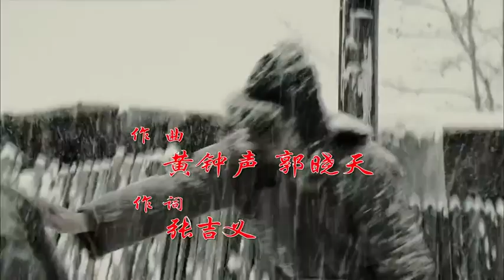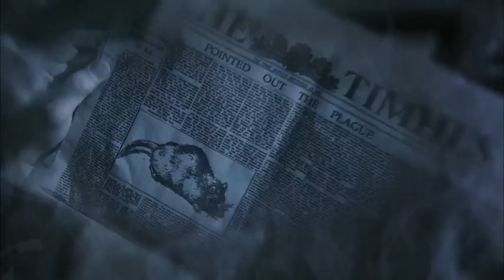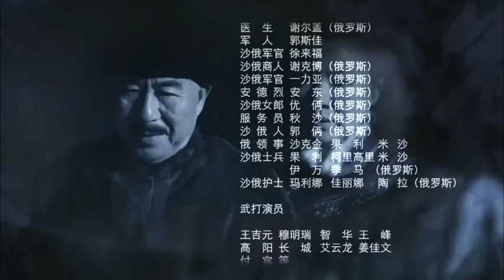浴火危城EP27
1910年哈尔滨爆发了一场百年不遇的鼠疫。这个城市无法再恢复原来的繁荣面貌了，从发病起，每天死的人从1个发展到180个，整个城市恐慌了。伍连德抵达哈尔滨后也被灾情的严重所震惊，经过3个月的调查研究，伍连德确认了病情的性质——肺鼠疫。于是他命所有人都要戴口罩，隔离病人。最后冒生命危险果断采取措施——焚烧尸体，从而彻底切断了传染源，一场大瘟疫被彻底消灭